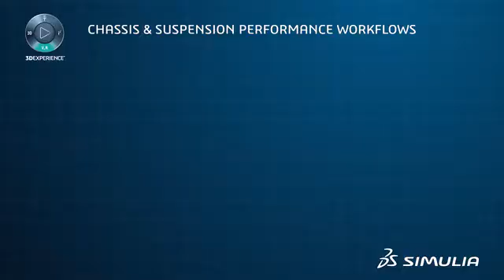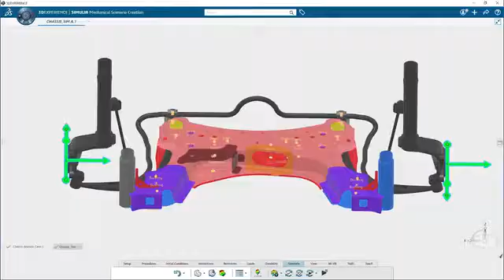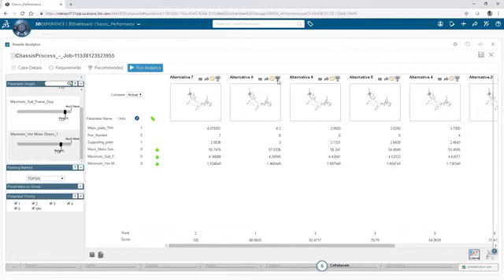SIMULIA Chassis & Suspension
SIMULIA 3DEXPERIENCE Chassis & Suspension

SIMULAÇÕES REALISTICAS EM UM AMBIENTE UNIFICADO
(On-Premise) ou (On-Cloud)

Recursos exclusivos para colaborar, simular e impactar nos processos de desenvolvimento de produtos, utilizando na plataforma 3DEXPERIENCE a tecnologia de simulação ABAQUS e garantindo assim a precisão dos testes virtuais.
Os aplicativos SIMULIA aceleram o processo para avaliar o desempenho, a confiabilidade e a segurança dos materiais e produtos antes de se comprometer com protótipos físicos.